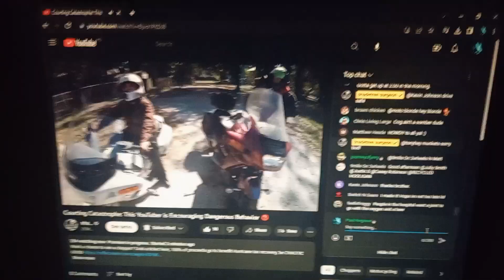now let's enjoy this premiere